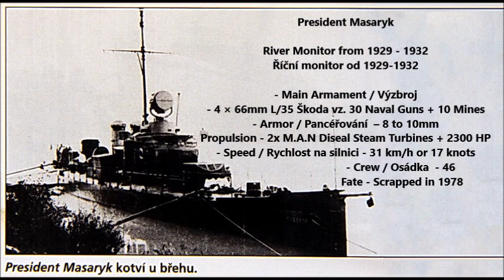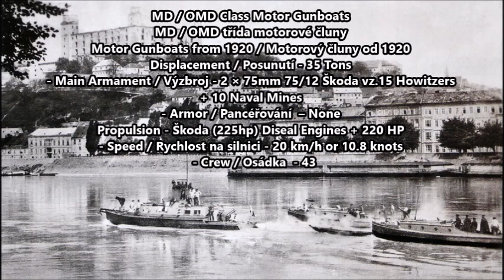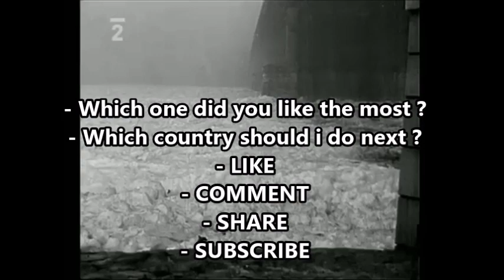Forgotten Warships: The Czechoslovakian Navy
President Masaryk River Monitor - ( YouTube TV )
Československý Námořnictvo :1924 až 1945
OMH Class Motor River Launch from 1924 - Displacement - 24 tons Main Armament - 2x 7.92mm Machine Guns Speed - 10.8 Knots Crew - 8
Songs :